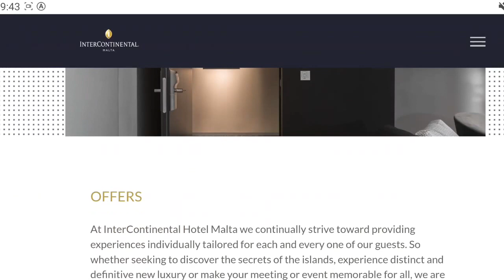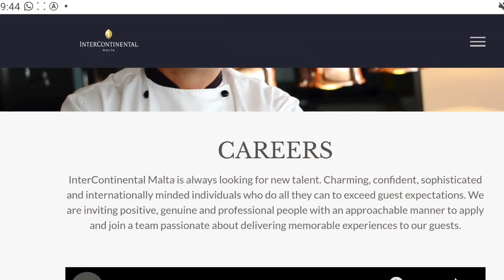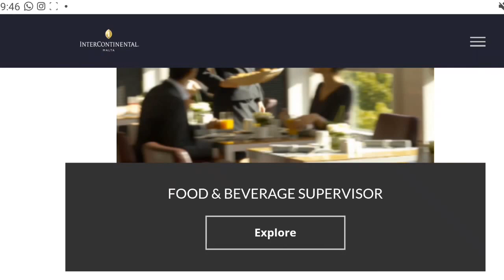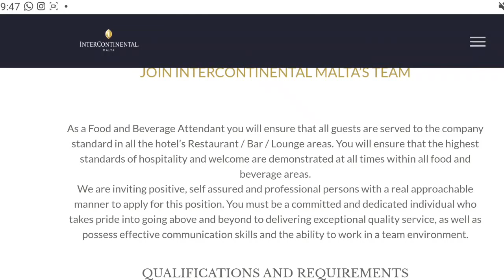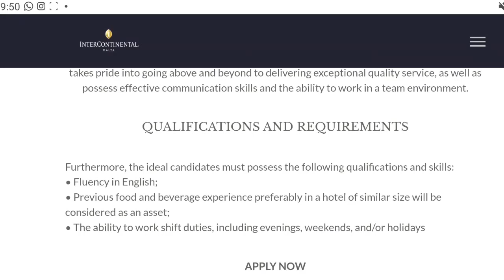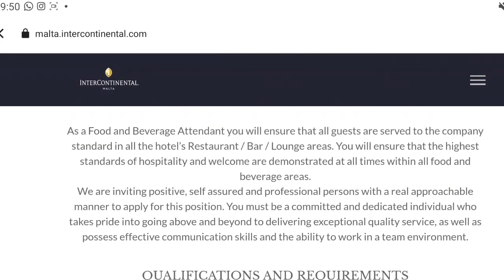Hotel Jobs In Malta|Jobs In Malta 2022|Job Vacancy In Malta|Malta Free Work Visa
Hotel Jobs In Malta|Jobs In Malta 2022|Job Vacancy In Malta|Malta Free Work Visa|Restaurant Jobs In Malta|Jobs In Malta For Indians

About video || In This Video Iam Talking About New Job Vacancy In Malta|Hotel Jobs In Malta |Housekeeping Jobs In Malta|Waiter Jobs In Malta |Cleaner Job In Malta|Malta Work Visa For Indian||

1)For Make Cv And Cover Latter In European Format

2)For Make Experience certificate

3) For Cheak Job Offer latter Original Or Fake

4)For Cheak Visa original Or Fake

5)For Apply Jobs Online By Me

Timings

Always Open